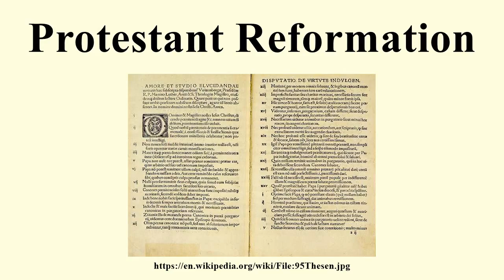Protestant Reformation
Image-Copyright-Info
Image is in public domain
Author-Info:   Wittenberg: Melchior Lotter d.J., 1522
Image-Copyright-Info